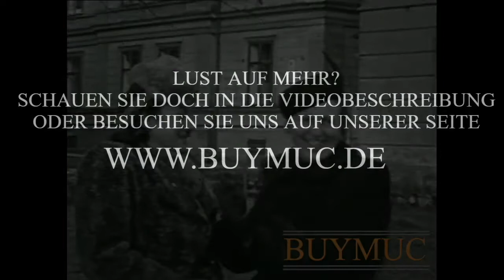Mode 1940 Originalaufnahmen Kostüme, Pelz (Mies, Böhmen) // BUYMUC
Die Damenmode der 1940er- egal ob der Pencil Skirt oder die breiten Schulter- die Silhouette der 40er Jahre ist uns allen bekannt. Was uns weniger bekannt ist, ist die Tatsache, dass Kleidung aufgrund von Stoffrationierungen und Sparmaßnahmen des zweiten Weltkrieges rar war und man somit oftmals gezwungen war alte Klamotten zu recyceln und somit wiederzuverwerten.
In diesem Film zeigen uns zwei weibliche Individuen der Stadt Mies, heutig bekannt als Stříbro in Böhmen, Tschechische Republik ( ehem. Sudetenland ) ihre Schätze aus dem Kleiderschrank. Wunderschöne Pelzmäntel und Kostüme werden hier zur Schau gestellt.
Wir wünschen Ihnen Viel Spaß mit dem Film,
Ihr BUYMUC-Team

Falls sie Interesse an den Erwerb des Film haben, bitte besuchen Sie unsere

BUYMUC - Seltenheit ist unsere Spezialität

Dieses Motto ist in die Essenz unserer Firma verwoben. Egal ob Uhren, Schmuck, Antiquitäten oder Militaria, wir sind Ihr Spezialist für alles was wertvoll und selten ist.
Auf diesem Kanal stellen wir Ihnen Ausschnitte aus unseren stetig wachsendem Filmarchiv vor.

ACHTUNG!!!  Wir möchten sie darauf hinweisen, dass einige Sequenzen gekürzt oder verlängert wurde damit es mitsamt der musikalischen Untermalung zu einem besseren Gesamtbild kommt